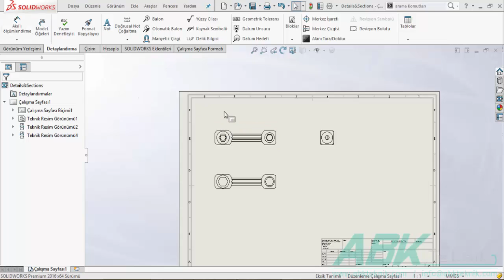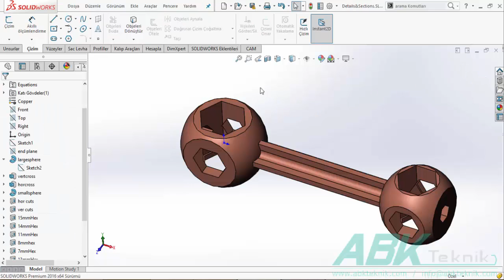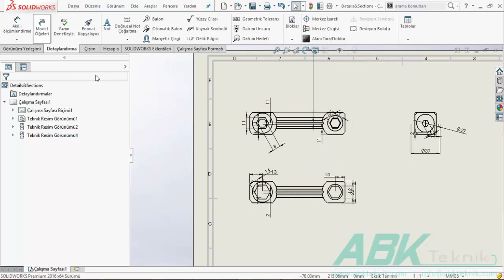20 - Ölçülendirme Model Öğeleri